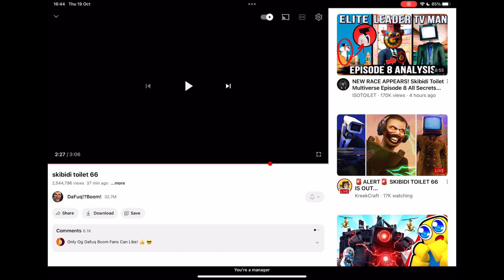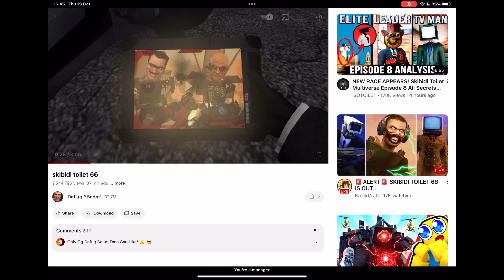Reacting to Skibidi toilet 66!with the Gaming alliance